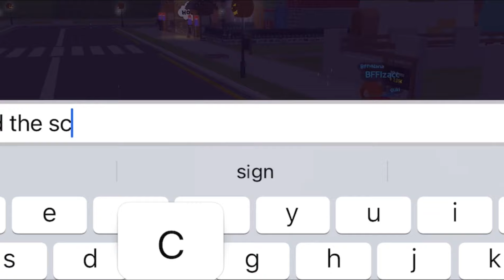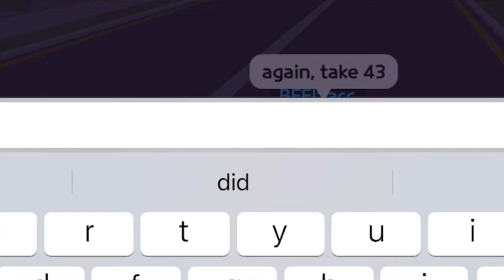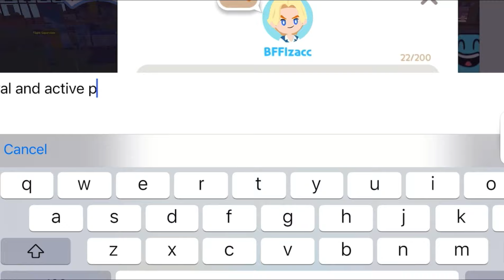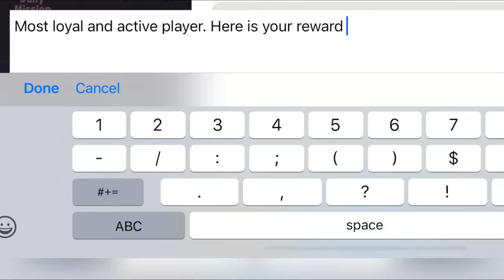Play Together : Rain Bloopers + Gifting